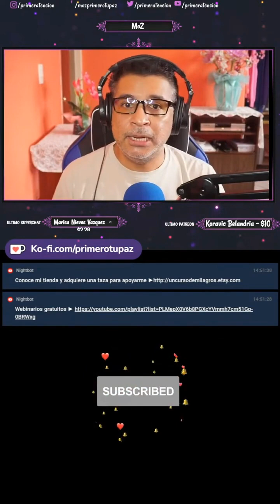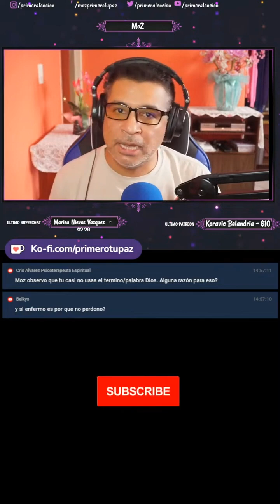Sacrificio de la Unicidad: ¿Qué Dice Un Curso de Milagros? 🌟📘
¿Qué significa el sacrificio de la unicidad según 'Un Curso de Milagros'? 🌟📘 En este video, exploramos cómo la separación del uno es el verdadero sacrificio y cómo los regalos de Dios, como la eternidad y la perfección, nos recuerdan nuestra verdadera esencia. Además, descubrimos por qué la ley de la curación es el perdón y cómo ver a todos como hermanos transforma nuestra percepción. ¡No te pierdas esta revelación, Milagronauta! ✨📘